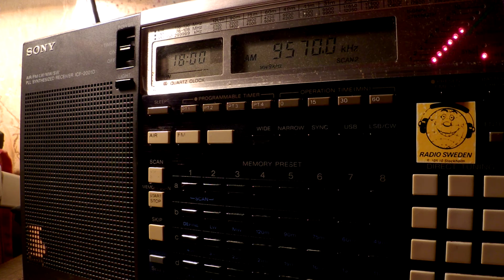30 11 2016 WCB KNLS The New Life Station in Russian to EaEu 1800 on 9570 Madagascar World Voice tx#1